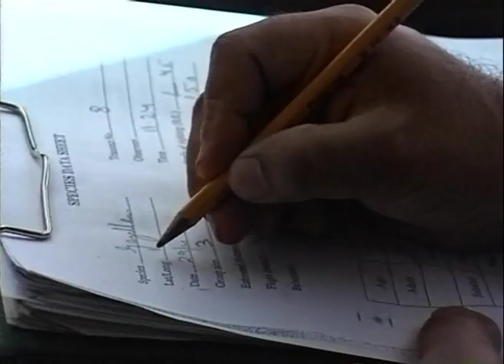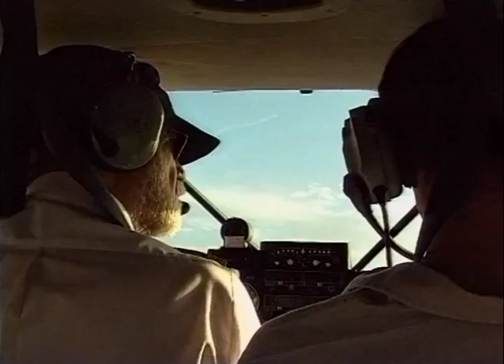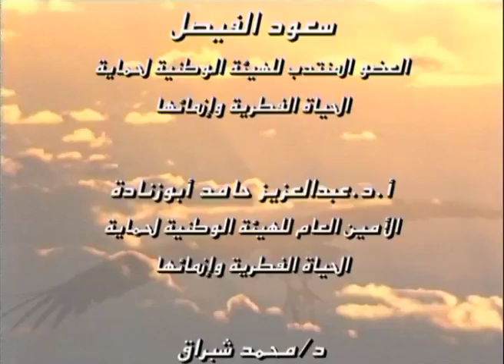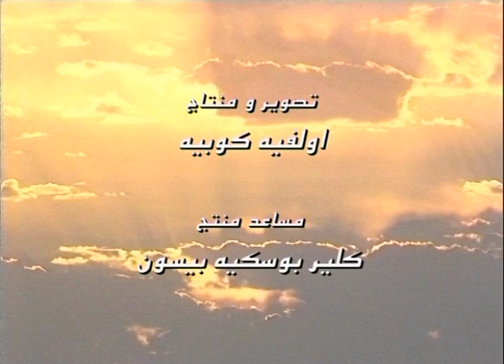Mahazat as-Sayd - Rebirth of Arabian Wildlife (Arabic)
A 57min documentary film (3/4) about the fenced protected area of Mahazat as-Sayd.
Arabic version narrated by Ahmed Boug
A film by Olivier Couppey